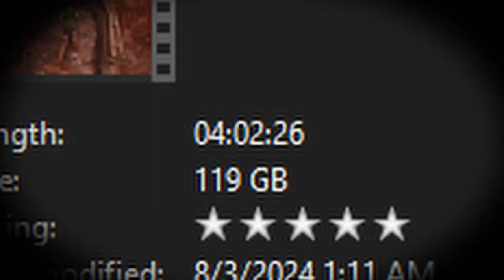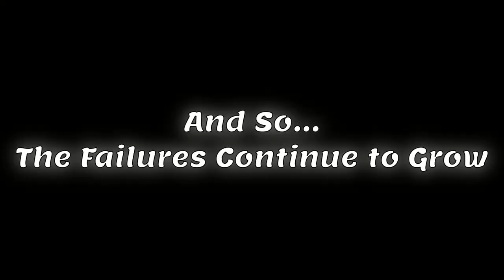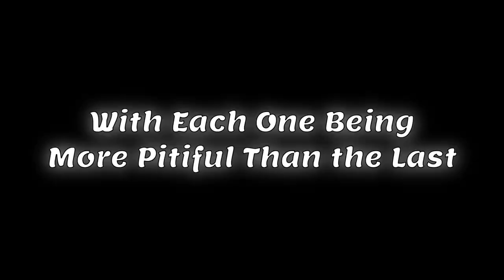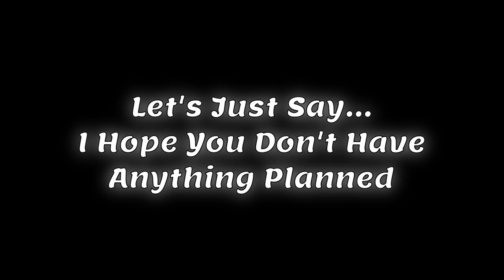The Falling NEVER ENDS!!! (Chained Together)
A strong will, dedication, and a can do attitude is necessary to beat this game! OR... a whole lotta free time. Hope you enjoyed!!!

Intro/Climactic Music:
Track: "A Heros Will to Live", The Moody Monarch

Climactic Music #2:
Track: "Fate Decides"

Climactic Music #3:
Track: "Yesterdays Echoes", The Moody Monarch

Spooky Music:
Track: "Prison Break", Flint Eastgood